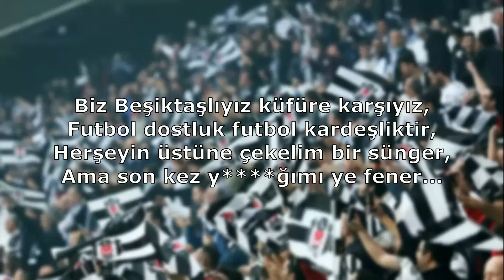Beşiktaş Tezahüratları - Biz Beşiktaşlıyız Küfüre Karşıyız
Biz Beşiktaşlıyız küfüre karşıyız,
Futbol dostluk futbol kardeşliktir,
Herşeyin üstüne çekelim bir sünger,
Ama son kez y ğımı ye fener...